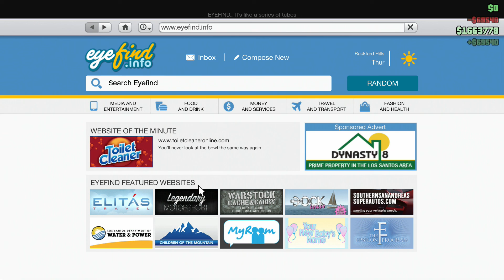GTA V just snipe who I see in red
Have both PS4, XBOX One streams and recordings.

Game Killer Productions
Social Media Info: